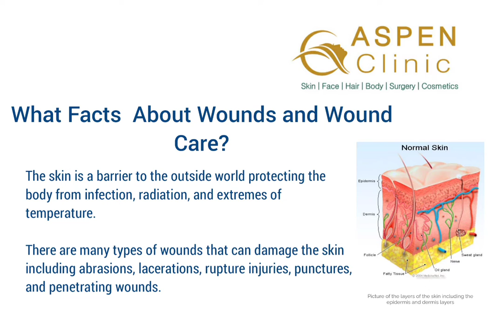Dr Hina Khan Advanced Wound Care Treatment, Aspen Clinic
Vacuum-assisted closure is a treatment that applies gentle suction to a wound to help it heal. It's also called VACCUM Dressing or negative pressure wound therapy (NPWT).

Reduces bacteria. Infection is not only dangerous, but it can also keep the wound from healing.

Wound VAC therapy helps the body by removing some of the bacteria. This lowers your risk of wound infection and allows healing to move forward.
✅Improves blood flow. ✅Good perfusion, or blood flow, is needed to bring repair cells to the wound, take bacteria and dead cells away, and deliver oxygen to the area. ✅Removing extra fluid allows for good perfusion, and the negative pressure of wound VACCUM therapy has been shown to increase the speed at which fluids move through the blood vessels in the area.‌

✅Encourages growth of repair tissue. To heal the wound, the body creates new tissue that binds the edges of the wound together and fills any gaps.

Dr.Hina Khan [ M.S ]
General Surgery
AAAM
Certified Fellow in American Academy of Aesthetic Medicine

📍Aspen Clinic Pune
Natasha Enclave C1 building
NIBM Road,Kondwa, Pune.